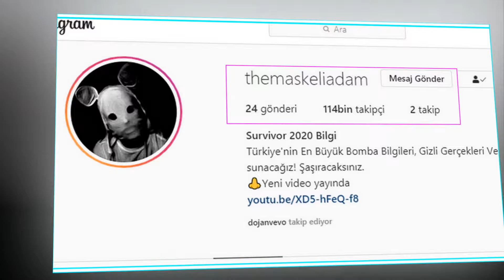Survivor iletişim oyunu Kim Kazandı